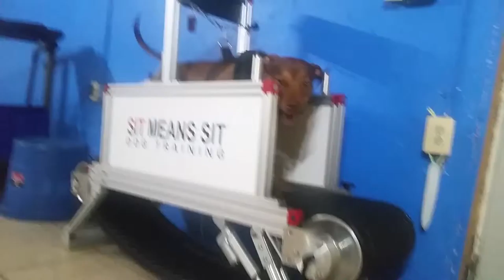Aodnait on the slat mill